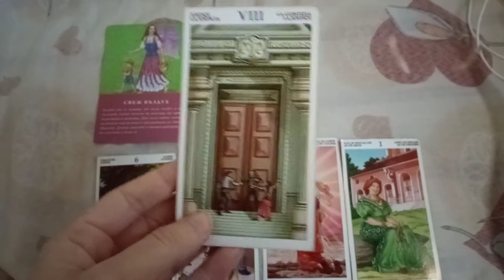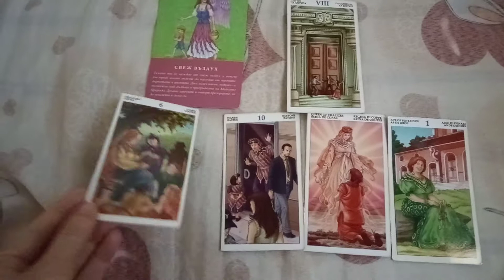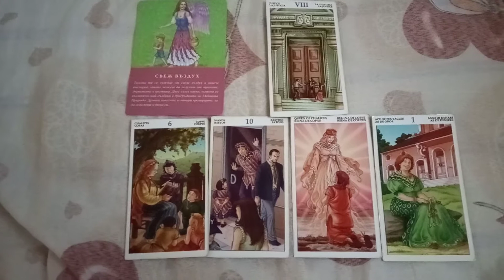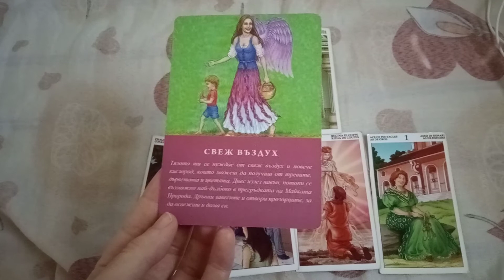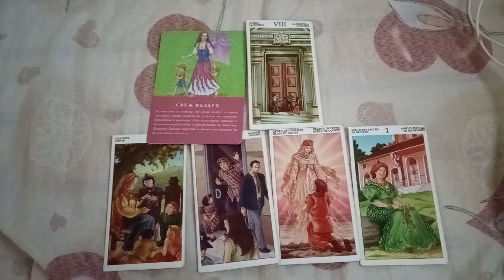Февруари за Везни : )